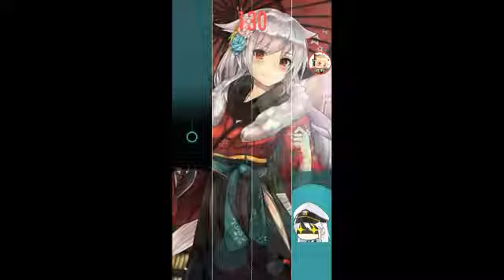Piano Tiles 2: Gymnopedie No.1 - Erik Satie (with thumbs!)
A snail song in Piano Tiles 2
Made by adeM1NT
Playing on UMod
Player: Anamo
Feel free to add me on
Anamo#7616